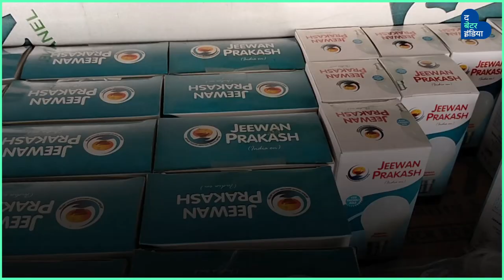14 Year Old Student Starts His Own LED Light Company | Made In India | Gorakhpur | Uttar Pradesh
लॉकडाउन के समय बेरोज़गार लोगों की बढ़ती संख्या देख, इस 14 वर्षीय छात्र ने शुरू की खुद की कंपनी! अभी तक किया है, 5 लाख रुपयों का कारोबार!